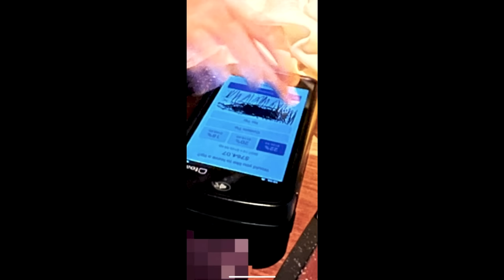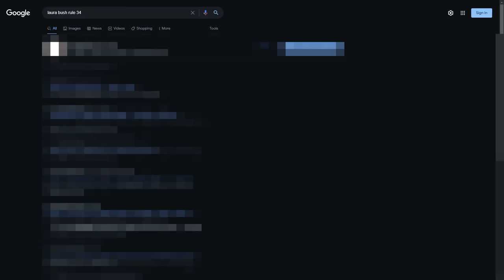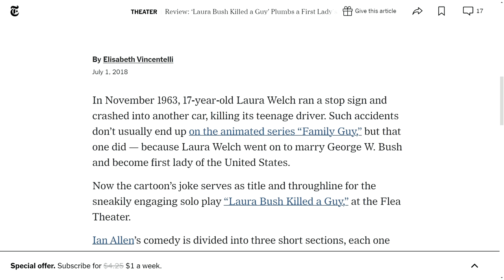this was never meant to be public.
✨bonus content✨

00:00:00 - Intro
00:00:50 - luds fit
00:01:40 - i could've been isaac newton
00:03:30 - the gambling saga finale
00:06:30 - the mind of yingling
00:08:06 - back to the gambling saga
00:15:00 - aiden isn't here (stop watching aiden)
00:15:33 - things we like about aiden
00:18:55 - 🚨 🚨 🚨 SLIME HATES AIDEN 💥 🤖 🚨
00:19:35 - ludwig's personal trainer works on his body
00:24:54 - slime compliments
00:25:18 - slime insults
00:26:03 - 'none of your friends like playing games with you, at all, EVER'
00:32:30 - 'you don't like music because you're a psychopath bot'
00:33:06 - ludwigs music taste
00:36:04 - schlatt is a vlogger and a gear head now
00:37:46 - starforge systems vs gamers nexus
00:46:28 - bouncers stop nick at a restaurant with schlatt & ted
00:53:28 - DALL-E madlibs
00:56:45 - slime caused the hbox pop off
01:02:22 - thanks for watching the patreon ep!